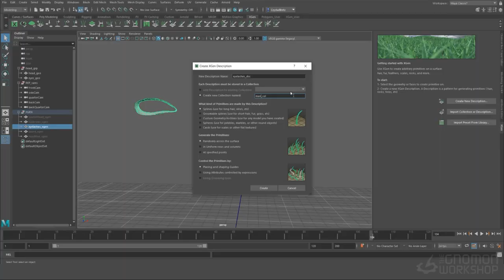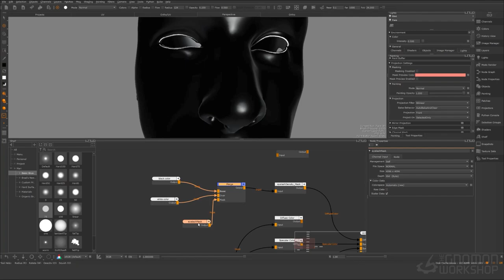Creating a Male Groom With XGen With Crystal Bretz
Learn how to create eyelashes, eyebrows, coarse/fine facial hair, and pick up tips to speed up your grooming workflow in Maya

Start your free 3-day trial to The Gnomon Workshop training library today: In

Your introduction to hair grooming in Maya is here! This workshop by Crystal Bretz, Senior Character/Creator Modeler at Framestore, takes you through the process of efficiently creating a realistic male groom using XGen. The tutorial is designed for beginners to XGen but some experience of working in Maya will be expected.

All of the starter content needed to follow along with this workshop is provided, including the base head geometry and exclusive photo references. Crystal begins with the base head (supplied) and demonstrates how to use it effectively, and teaches the correct ways to set your project up and get things started using XGen. She then dives into the grooming process, covering modifiers, painting density maps in Mari, and stray hair expressions. The tutorial concludes with a section on basic procedural hair look development and rendering your groom using Arnold in Maya.

The goal of this workshop is to help you understand the complete step-by-step process of creating a male groom with XGen while giving you the tools and knowledge needed to create your own styles later with ease.